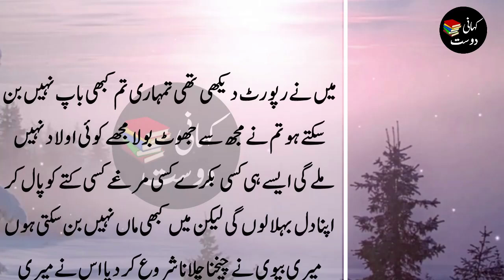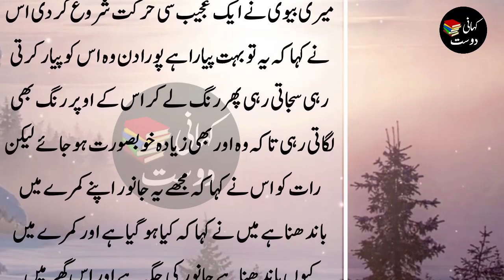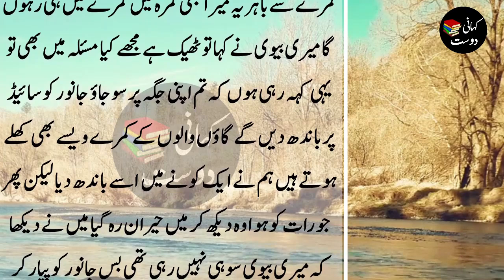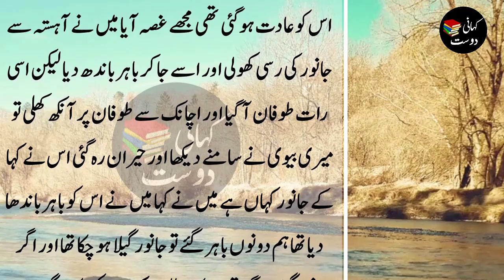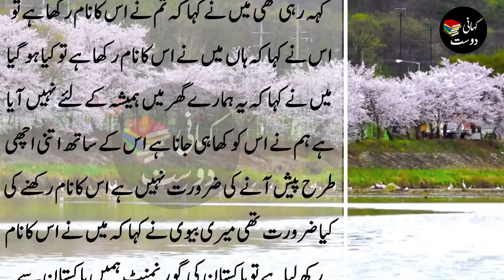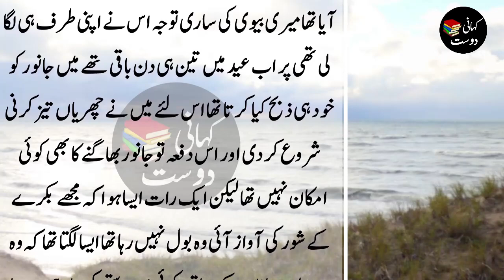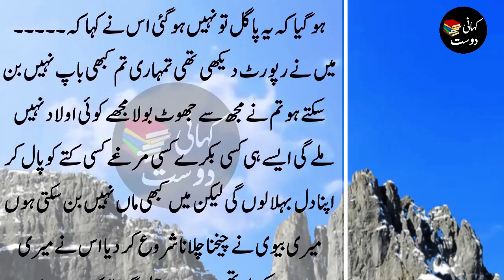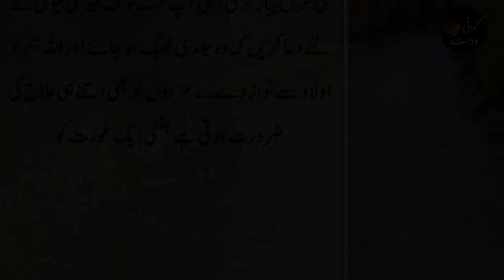Emotional and Heart Touching Story of a Girl and Boy in Hindi | Kahani Dost #169